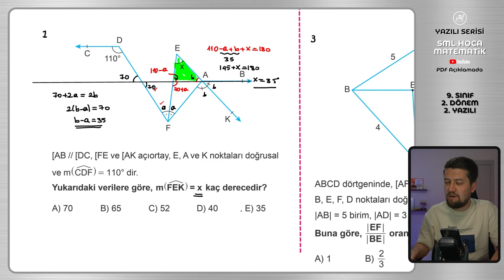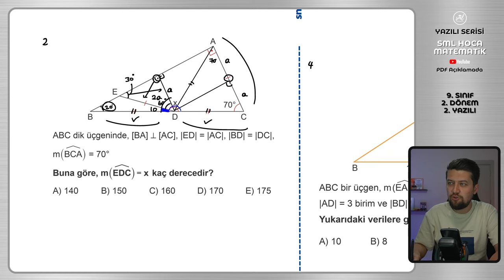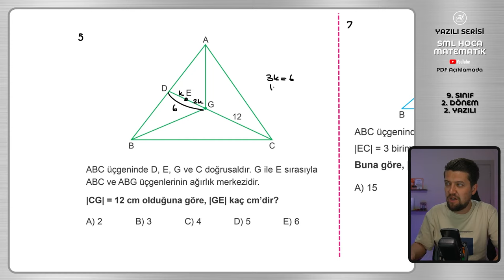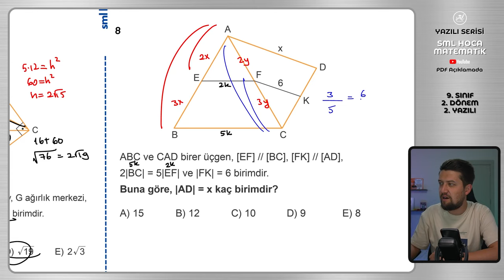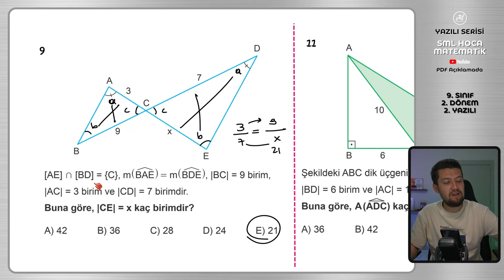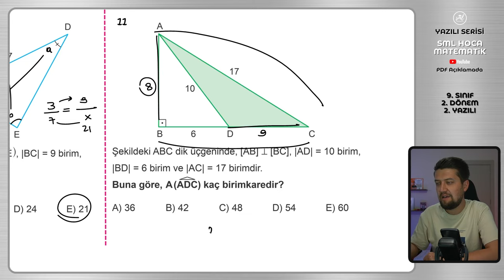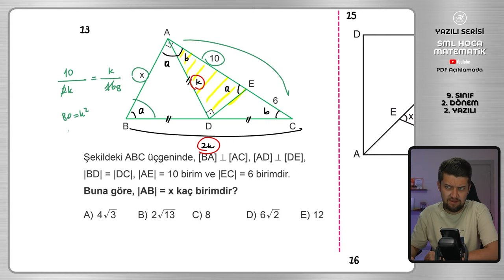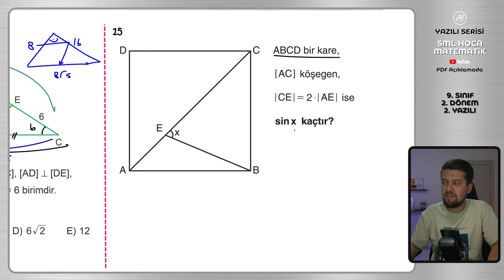9. Sınıflar | Matematik - 2. Dönem 2. Yazılı Hazırlık Çalışması | 2024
✨ 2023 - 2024 eğitim öğretim yılı matematik dersi 2. dönem 2. yazılı hazırlık çalışması videosu.
👍 Yazılılara girecek olan tüm öğrencilerime başarılar dilerim.